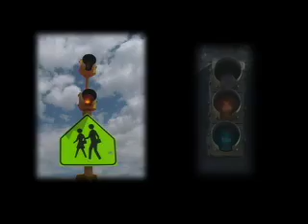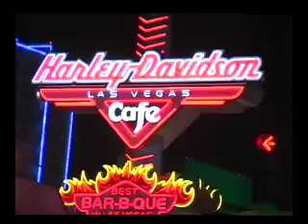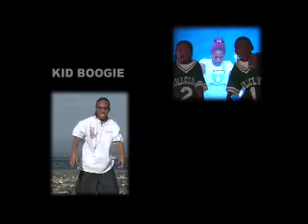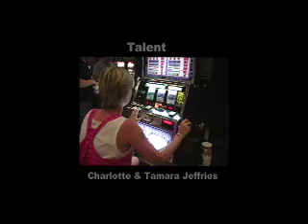Kid Boogie - Rep Yo City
Hire Filmknoxville.com for all of your videos needs.

Music video produced by Webcyte Entertainment and Directed & Edited by Filmknoxville.com. This is Kid Boogie's first music video. Check it out and tell me what you think?